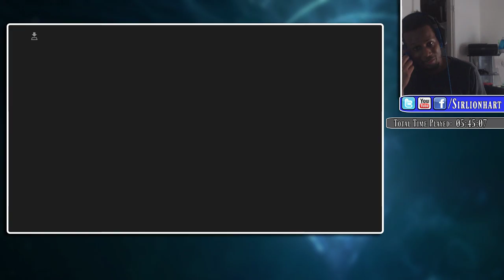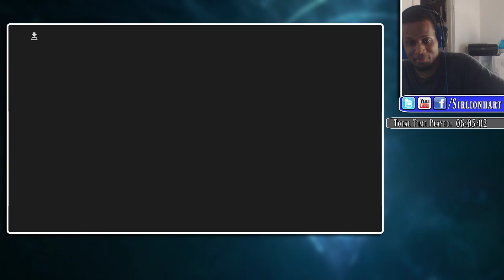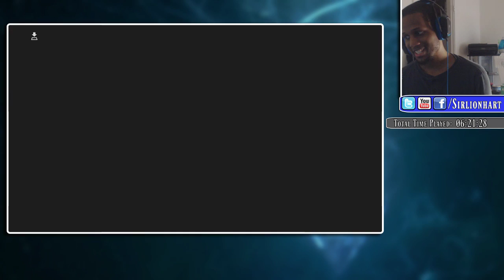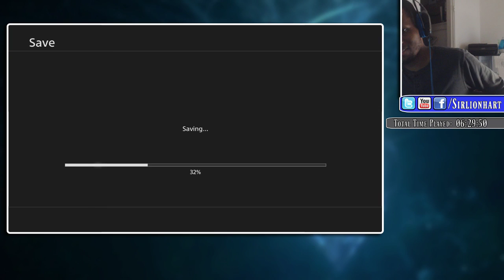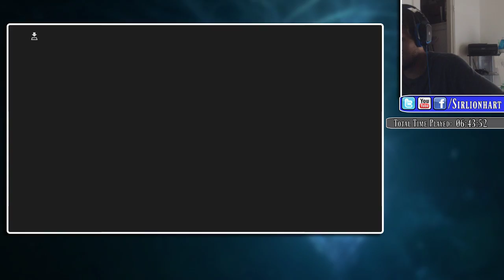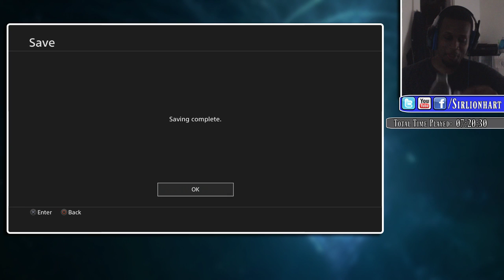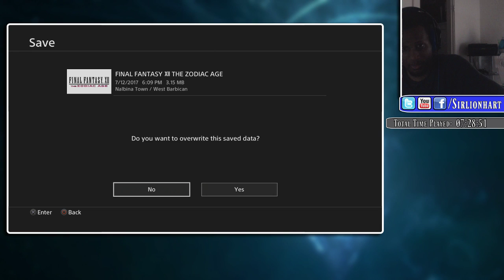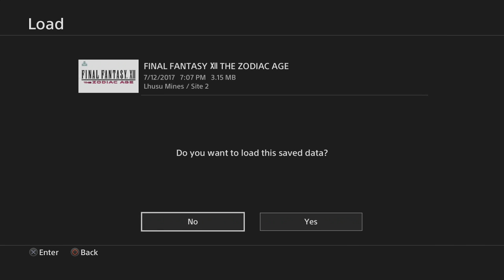Final Fantasy XII: The Zodiac Age Stream 3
This is my Unedited Live stream playthrough of Final Fantasy 12: The Zodiac Age for the Ps4 (Played on Ps4 Pro)